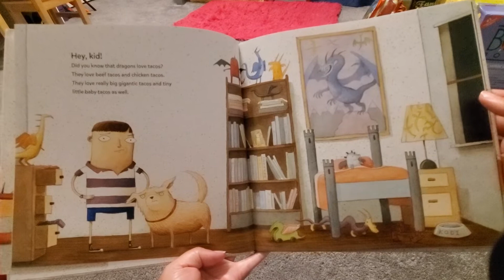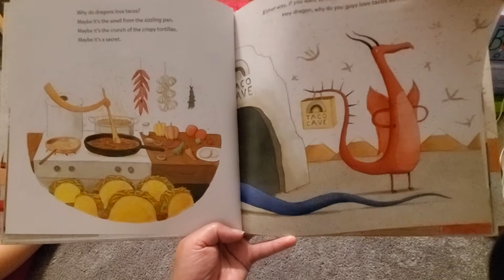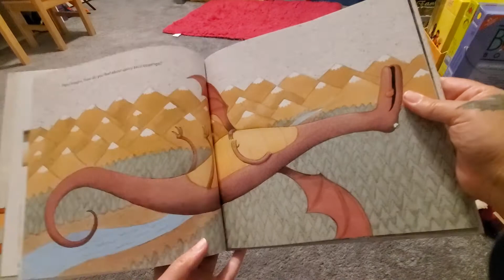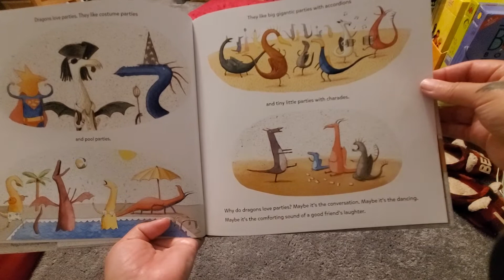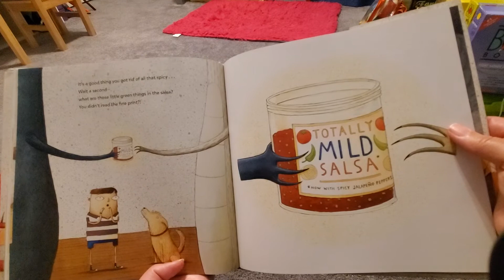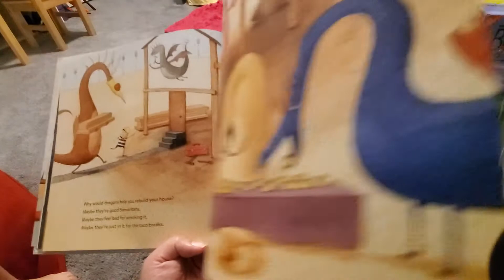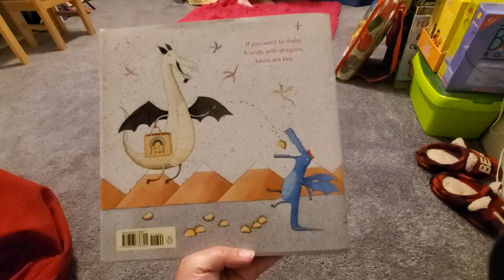Dragons Love Tacos by Adam Rubin and Daniel Salmieri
Dragons love their tacos... But what happens when you mix fire-breathing and spicy salsa?